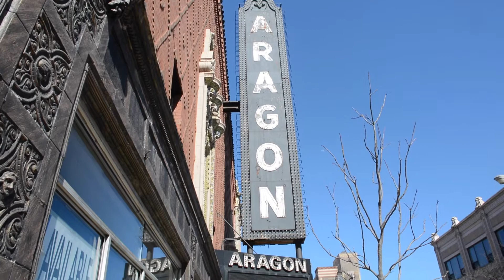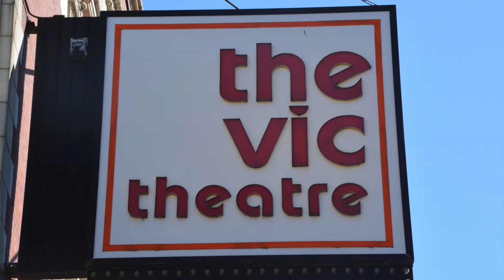Music Venues - Chicago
Chicago has cool music venues, eh?

Video By Addie Whelan